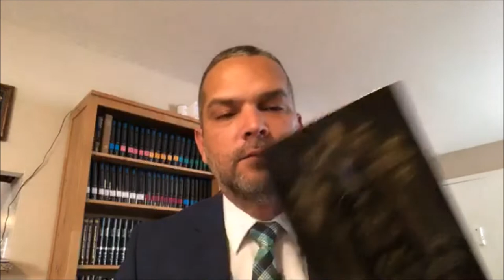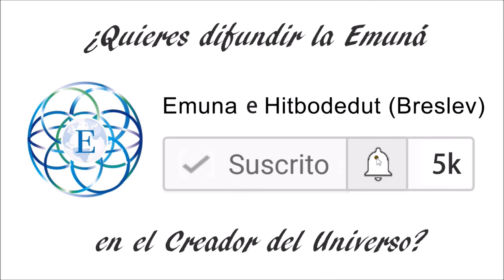Parashá Matot - Masei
Shalom U`brajá!
Debido al gran interés en seguir profundizando en diferentes tópicos de los temas presentados, nuestro querido Rafael cuenta con clases personalizadas para todo aquel que ha pensado seriamente en avanzar en su crecimiento espiritual.
Estas charlas personalizadas serán a elección de los interesados e incluye, si así lo desean, la preparación en conversión, tocando tópicos variados que son fundamentales para cuando deban presentarse ante un Beit Din. Temas que no se pueden estudiar a la ligera, sino con alguien especializado. Rafael ha estudiado muchos años y sabe bien los temas que tocan y los fallos de muchas personas por lo que es idóneo para este fin.
Si son más de uno en las clases, se puede hacer precio promocional pero deben tener en claro, como en toda prestación, que el pago es por adelantado ya que él, debe invertir horas de su tiempo en buscar y preparar material para dar una clase de buen nivel para cada estudiante.
Hay varias posibilidades de abonar como ser PayPall, MoneyGram o Western Union para tu comodidad.  Para más información, nos pueden mandar un mensaje privado en nuestro Facebook.
.Que HaShem les bendiga grandemente